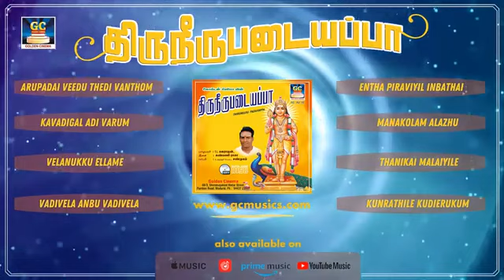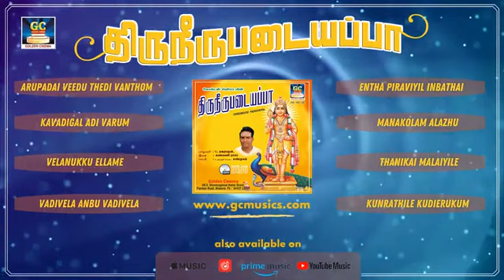செய்வாய்க்கிழமை காலையில் கேட்கும் முருகன் பக்தி பாடல்கள் | Devotional Songs | Bakthi Padalgal | HD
Select The Songs Here
00:01​ Arupadai veedu thedi vanthom
05:40​ Entha piraviyil inbathai
11:50​ Kavadigal adi varum
16:30​ Kunrathile kudierukum
21:30​ Manakolam alazhu
27:00​ Thanikai malaiyile
39:00​ Vadivela anbu vadivela
44:10​ Velanukku ellame

Movies
ShortFilms
Special Programs
Events
Movie News

Goldencinema.